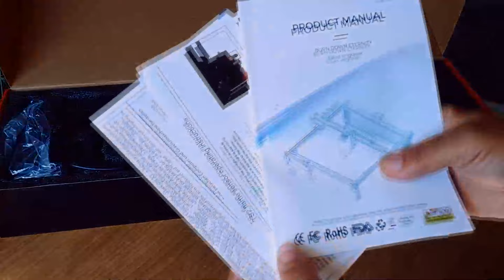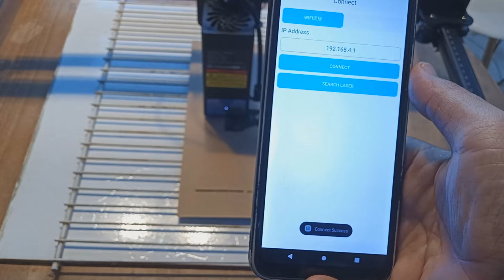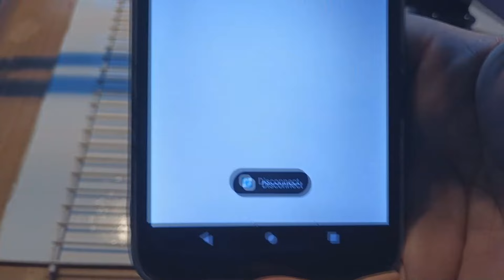Essa máquina pode fazer uma casa! Twotrees TTS-20 Pro 20W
Amazon DE

Olá geniais criadores de gambiarras! Eu sou Leandro Fellipe e sejam muito bem vindos ao meu canal! Quero convidar você a desbravar o incrível mundo das gambiarras! Talvez você não tenha noção do que é possível fazer usando materiais que muitos descartam achando que não tem mais valor! Usando o bom e velho jeitinho brasileiro da forma mais "gambiarristica" possível você vai aprender a construir os projetos mais loucos do Youtube!   Então venha comigo e liberte sua criatividade!

Se leu isso escreva nos comentários: "Eu sou um genial criador de gambiarras!"

Esse é o nosso segredo!